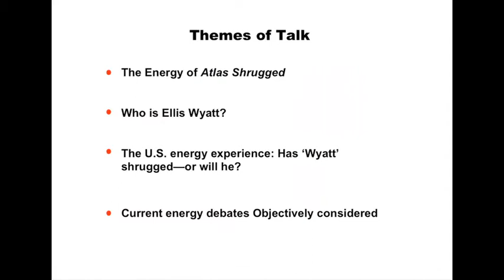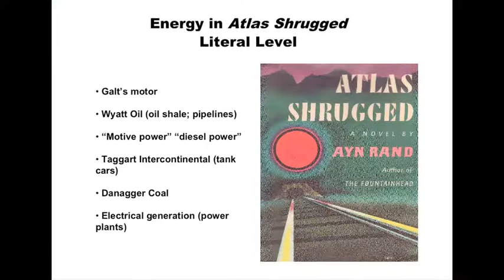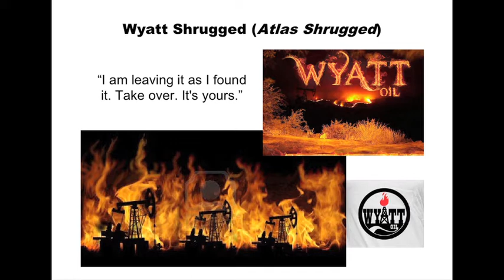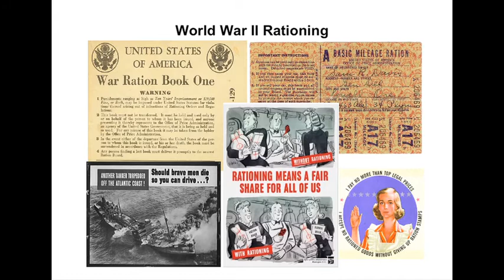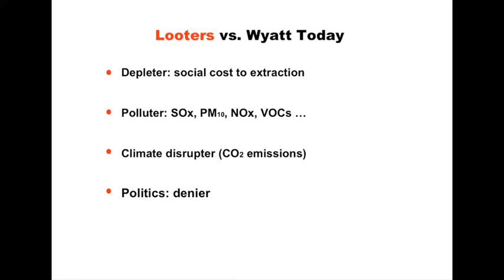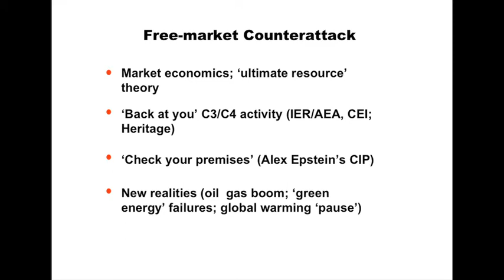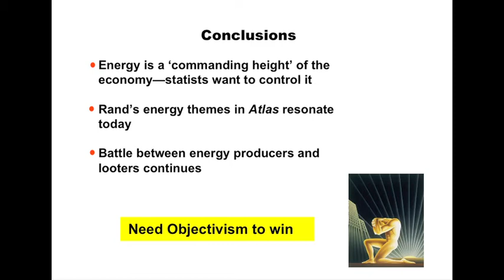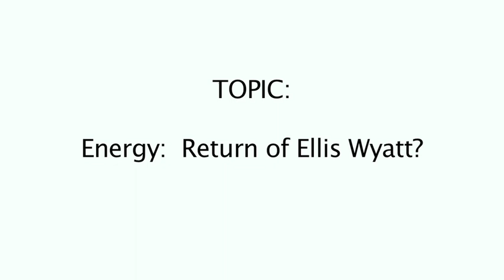Energy: The Return of Ellis Wyatt? -- Robert Bradley, Jr.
Energy is at the center of Atlas Shrugged, whether in the present with Wyatt Oil and Danagger Coal or in the future with Galt's Motor. Ayn Rand understood that energy was the master resource; that energy comes from the mind before the mine; and that energy shrugs from punitive regulation, high taxes, and an altruistic philosophy at odds with the productive mind. The Obama Administration, philosophically opposed to carbon-based energy, has worked to both reduce supply and stifle demand. In its view, less is more with oil, gas, and coal because of (alleged) depletion, pollution, and climate-change. The Sierra Club is conducting "beyond coal" and "beyond gas" campaigns. But there are signs of hope. A revolution in oil and gas extraction technology has put the anti-energy lobby on the defensive; global warming has all but stopped in the last one-to-two decades despite record greenhouse-gas emissions. Our best sources of energy are becoming more plentiful, not less. How are the oil, gas, and coal industries responding to these developments? Are these industries taking the moral high ground-or apologizing for their success, as Rand witnessed in her day? This talk will survey energy developments from an Objectivist perspective to offer hope and change in the dark days of anti-energy environmentalism and the Obama Administration.

Robert L. Bradley, Jr. is the CEO & Founder of the Institute for Energy Research. He received his PhD in Political Economy from International College.

ABOUT ROBERT BRADLEY, JR.
Robert L. Bradley, Jr. is the CEO & Founder of the Institute for Energy Research. He is the author of seven books, most recently "Edison to Enron: Energy Markets and Political Strategies," and blogs

Bradley's interest has grown from energy regulation to 'sustainable development' issues to political capitalism in theory and practice to the teaching of 'the science of liberty.'

Rob attends the annual Atlas seminar to help him figure out 'what's next?'